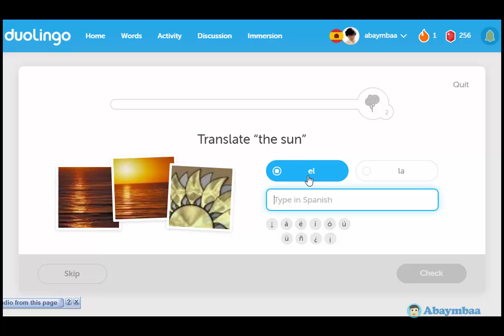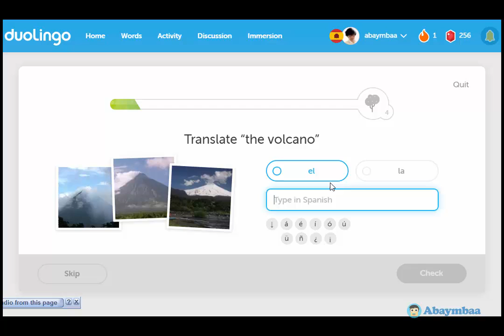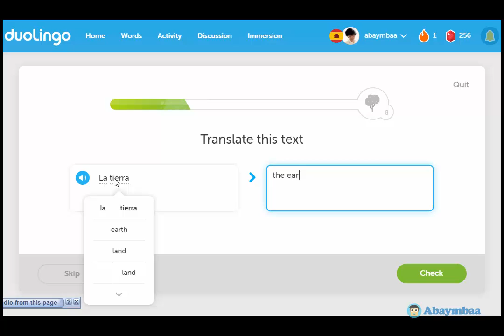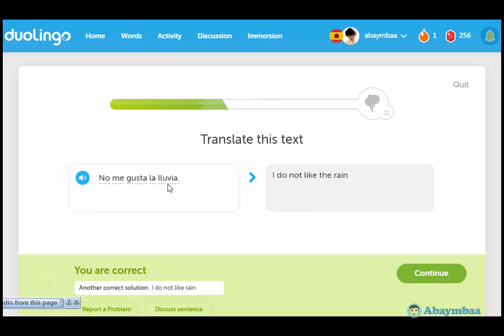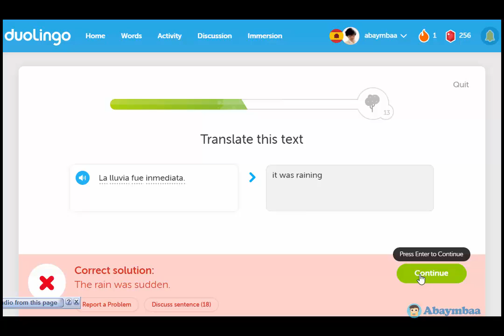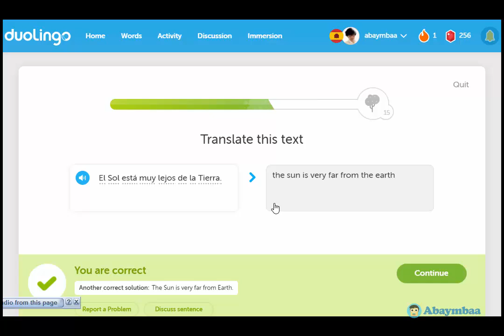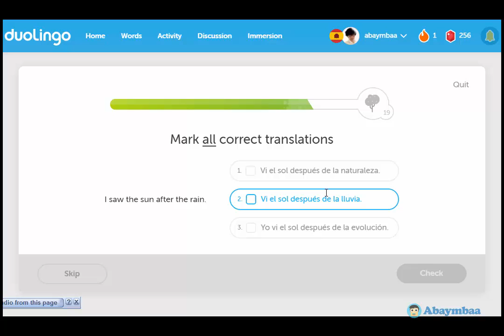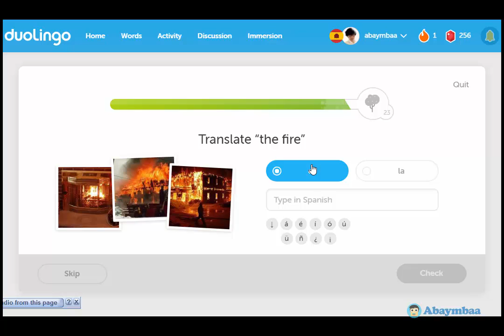Испани хэлний хичээл Nature 2-1- - Бямбаа | Byambaa | Онлайн хичээл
Испани хэлний хичээл - Байгал Хоёрдугаар хичээл